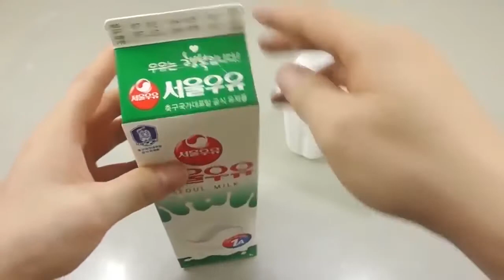Kinetic Sand Cake Ball 1000 Degree Knife Experiment Learn Colors Slime Icecream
DIY Syringe How To Make 'Colors Bubble Orbeez Slime Glue Water Balloons' Learn Colors Slime Poop
DIY How to Make 'Soft Stick Colors Jelly Pudding Gummy' Learn Colors Glitter Slime Poop